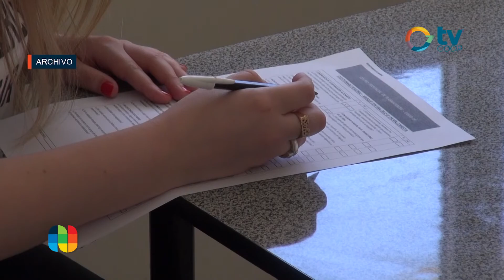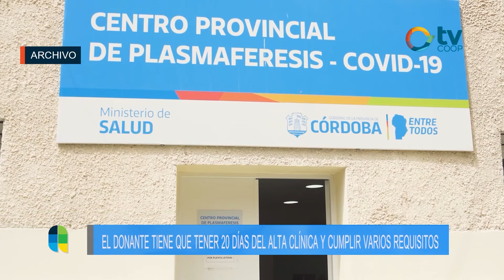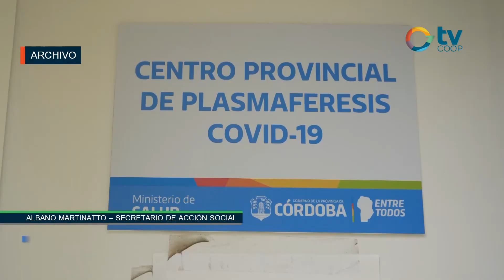Albano Martinatto - Secretario de Acción Social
Donaciones de plasma de pacientes que hayan sido positivos de Covid 19